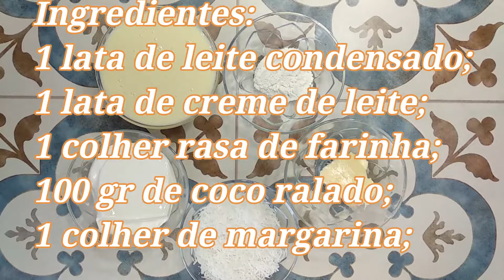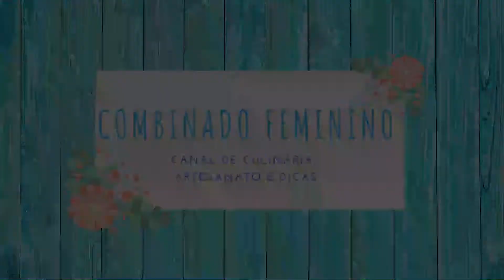Como fazer Beijinho para festa.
Neste vídeo mostraremos o passo-a-passo de como fazer um delícioso beijinho de festa. Docinho tradicional que não pode faltar nas festas da família. E claro, porquê não ganhar um dinheiro extra.